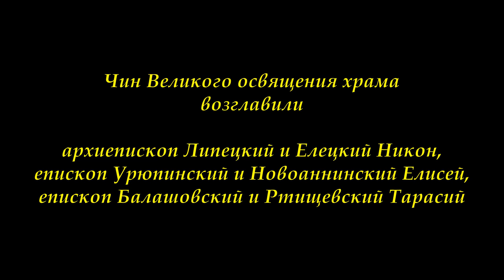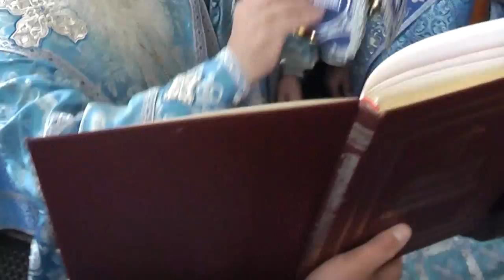Усть-Медведицкий Спасо-Преображенский монастырь. Великое освящение храма Казанской Божией Матери.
9 сентября 2012г., в г. Серафимовиче состоялся большой и торжественный праздник – Великое освящение храма Казанской  Божией Матери и 360-летие Усть-Медведицкого Спасо-Преображенского женского монастыря.

На торжество прибыли высокие духовные гости - архиепископ Липецкий и Елецкий Никон, епископы Урюпинский и Новоаннинский Елисей, Балашовский и Ртищевский Тарасий. Также в празднике приняли участие губернатор Волгоградской области, члены правительства нашего региона.

Усть-Медведицкий Спасо-Преображенский женский монастырь был основан в 1652 году, это старейшая святая обитель на Дону. Храм Казанской Божией Матери трудами игумении Арсении был заложен в 1875 году, построен менее чем за 15 лет. Монастырь при игумении Арсении стал райским уголком на донской земле.

« Тот уголок земного рая, что создала когда-то матушка Арсения, - отметил на празднике губернатор Сергей  Боженов, - сейчас трудами игумении Георгии и сестер монастыря вновь возрождается. О том, как надо любить свою родную землю следует учиться здесь, матушка Георгия  и сестры монастыря зажгли еще одну  лампаду на земле».

Много было сказано добрых слов в адрес игумении Георгии и сестер монастыря, всех благодетелей, кто  помогает возрождению святой обители. И все это заслуженно, уверен, имя матушки Георгии – нынешней игумении Усть-Медведицкого Спасо-Преображенского монастыря, будет вписано рядом с именем матушки Арсении. Ведь настоящее возрождение обители началось с 2001 года, когда сюда  по благословению митрополита  Волгоградского и Камышинского Германа настоятельницей монастыря была прислана  монахиня Георгия. Как отметил епископ Елисей, этот монастырь – детище владыки Германа, итог 20-летия Волгоградской епархии.

Медалью и грамотой владыка епископ отметил труды игумении Георгии. Знаком «Хранитель традиций» Сергей  Боженов наградил ее за большой вклад в сохранение и приумножении лучших традиций Волгоградской области.

«Мы благодарим Господа Иисуса Христа за то, что он по ходатайству Пресвятой Богородицы, Своих святых угодников, по молитвам матушки игумений Арсении и других непрославленных святых нашей обители, Своим Божественным промыслом подготовил и совершил сие торжество! – сказала игумения монастыря матушка Георгия, - Хочется выразить благодарность и нижайшую признательность всем присутствующим здесь иерархам, архипастырям и пастырям Святой Православной Церкви за это чудо освящения, за это особенное, торжественное и величественное Богослужение, участниками и свидетелями которого все мы были сегодня».

категория 16+